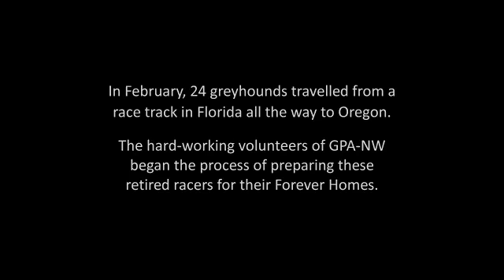Greyhounds Arriving - Greyhound Pet Adoption Northwest GPA NW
Short video featuring the arrival of retired racing Greyhounds to Greyhound Pet Adoption - Northwest.